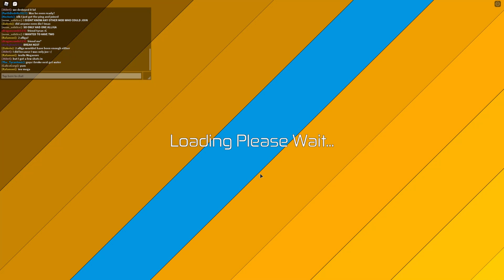FIGHTING REKKUSU DEVSAUR IN DEVSAUR BATTLE (Dinosaur Simulator)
hope you enjoyed the video, please no hateful comments, let's keep everything positive! :]